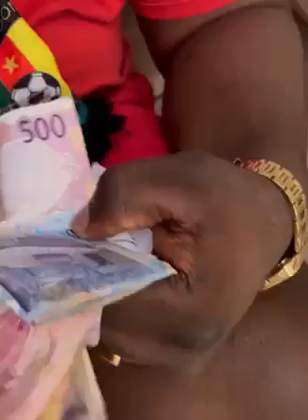VOICI POURQUOI VANISTER A FAIT PLEURER CABREL NANJIP JE AU